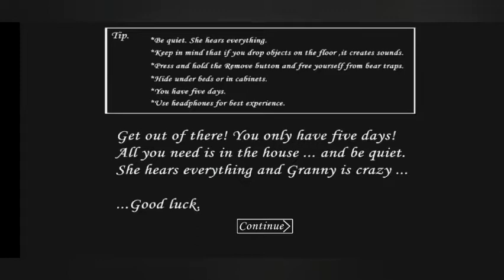Graany #11 graany her yerde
Arkadaşlar video kalitemin 480p olma sebebi bilgisayarım bozulduğu için editi telefondan yapmamdır. Bilgisayarım düzelince yine eskisi gibi 1080p olacağından emin olabilirsiniz